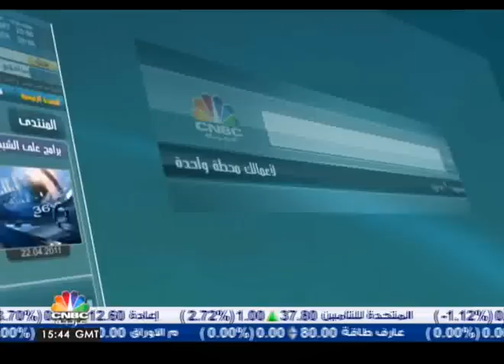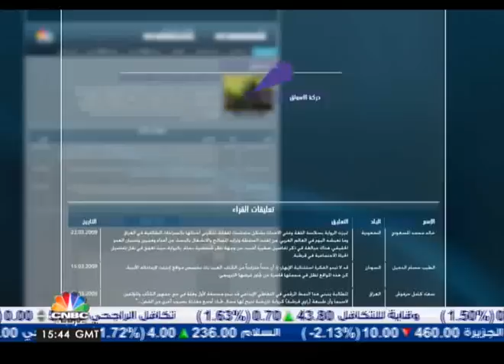النفط والطاقة / الغاز الطبيعي في مصر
حلقة النفط والطاقة تبحث موضوع سعي مصر لاستيراد الغاز عبر القطاع الخاص، والجدل في الأوساط السياسية والاقتصادية بعد الإعلان عن قيام إسرائيل وقبرص بالتنقيب والاستخراج من البحر المتوسط، اضافة الى:

- وكالة الطاقة الدولية تتوقع بأن تتخطى الولايات المتحدة السعودية كأكبر منتج للنفط في العالم في  2017
- البيروقراطية والخلافات السياسية تعطل مشاريع الطاقة في الكويت رغم جدواها في تحقيق زيادة الإنتاج